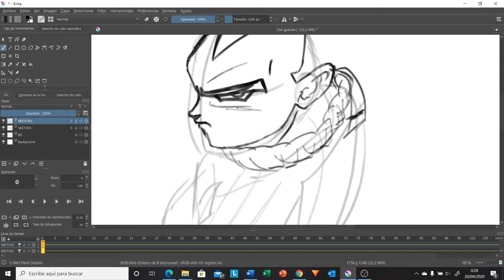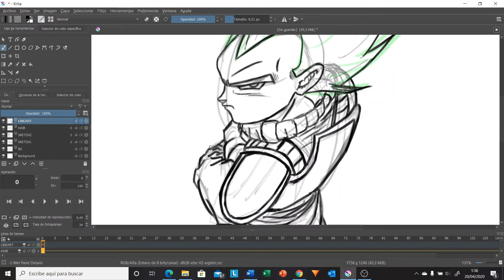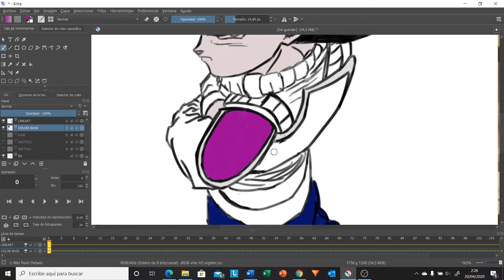SPEED DRAW VEGETA YADRAT DRAGON BALL SUPER MANGA FANART